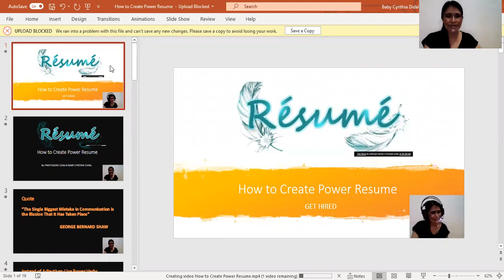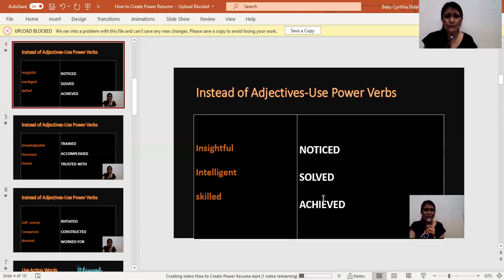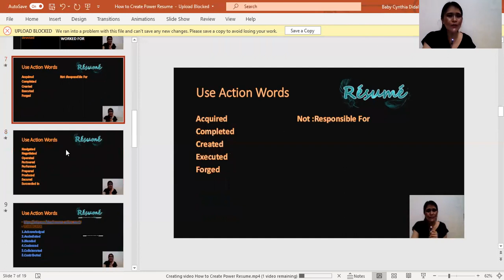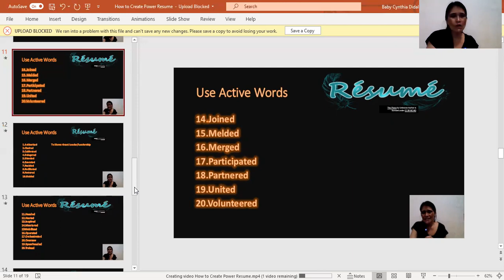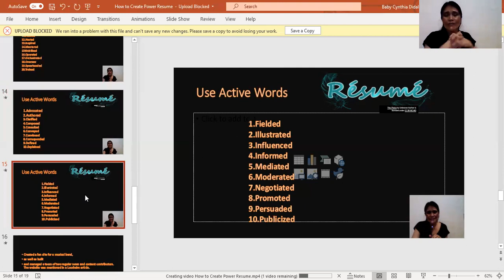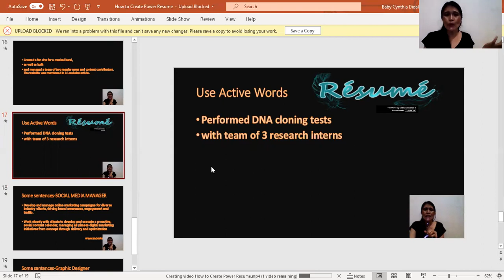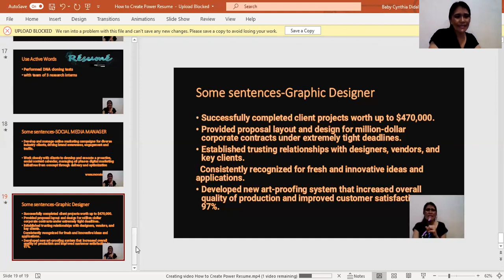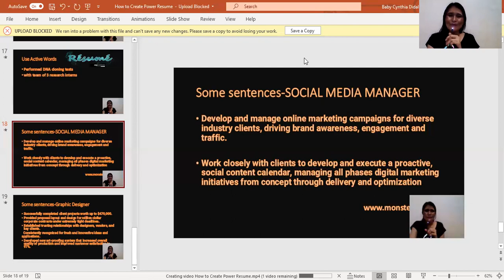PAANO BA MAGSULAT NG RESUME PARA MAGKATRABAHO?ANO BA ANG SEKRETO NG NAKAKATAWAG PANSIN NA RESUME? .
WOULD YOU LIKE TO BE HIRED? WOULD YOU LIKE TO# GET THE ATTENTION OF RECRUITERS AND HIRING MANAGERS. THIS VIDEO WILL REVEAL TO YOU SOME SECRETS ON HOW TO WRITE POWERFUL RESUME.